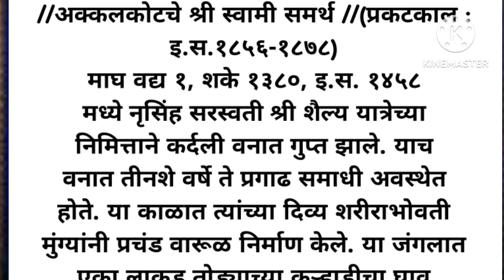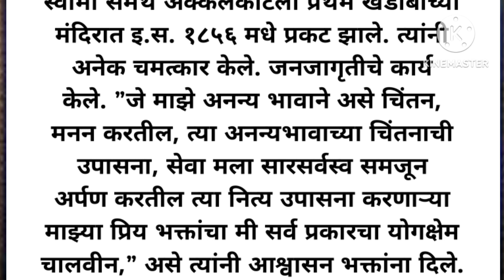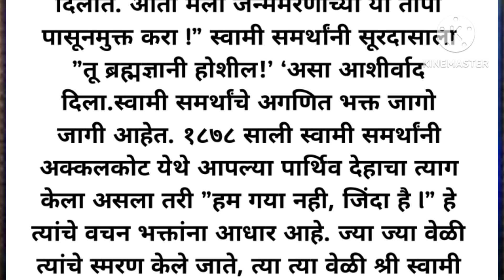श्री स्वामी समर्थ कर्दळीवनात प्रकटले त्यांच्या कार्याची भक्तिमय कहाणी /भिऊ नकोस मी तुझ्या पाठिशी आहे